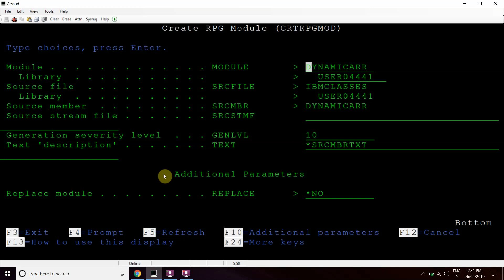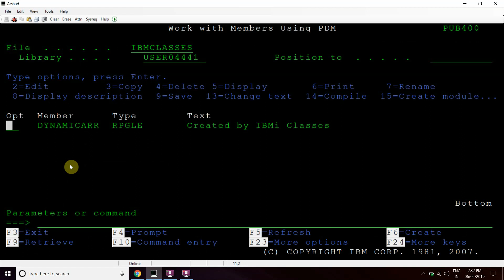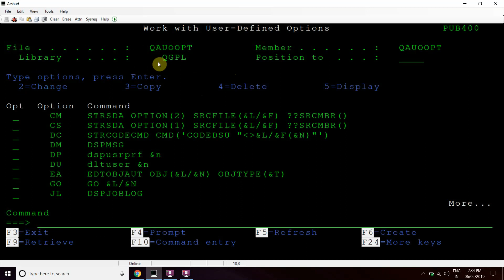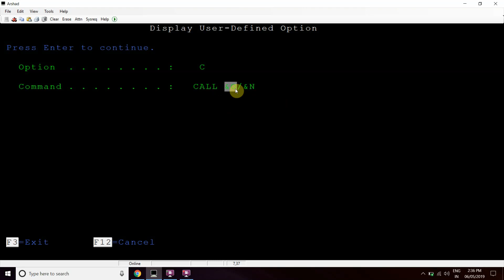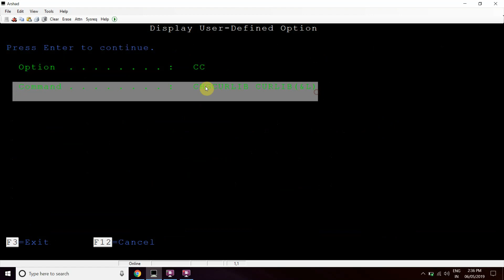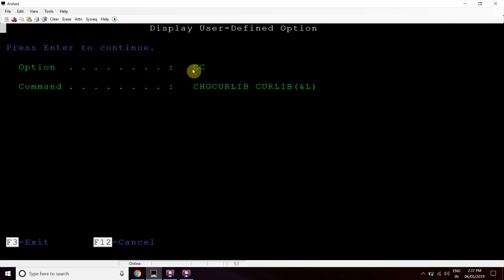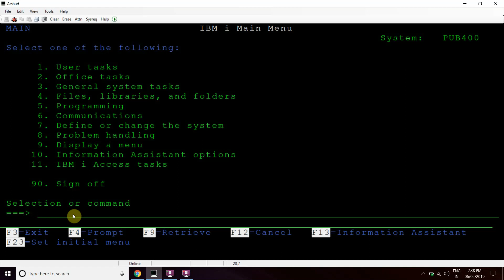Create User defined options in AS400 over CL commands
Apply and get any of the following Credit cards:
IBM i, AS400 Tutorial, iSeries, System i - Create user defined options or shortcut commands in IBM i AS400 systems over CL commands and that can be used with wrkmbrpdm.